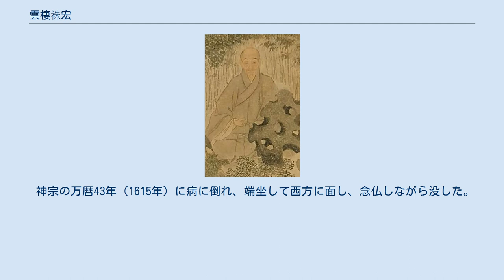雲棲祩宏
雲棲祩宏 雲棲祩宏（うんせい しゅこう、1535年 - 1615年）は、中国明代の高僧。
浙江省杭州府仁和県の出身。
 俗姓は沈氏。
字は仏慧、号は蓮池。
故に蓮池大師とも称せられる。
また、雲棲寺に住したことから、雲棲和尚とも呼ばれる。
中国浄土宗の第八祖に擬せられる。
明代の四大高僧（雲棲祩宏・紫柏真可・憨山徳清・蕅益智旭）の一人に数えられている。
禅宗と浄土宗（浄土教）の両者の兼修を説いた。
その生家は杭州の望族であり、父の名は徳鑑といい、明斎先生と号した。
母の姓は周氏である。
 17歳の時に秀才に合格し、庠生となった。
学行に優れていたが、その志は外にあった。
常に「死生事大」と書して書卓の前に置いていた。
妻として張氏を娶ったが、出産時に亡くなり、後にまた湯氏を娶った。
 27歳の時に父が亡くなり、31歳で母が亡くなった。
そこで決心して出家し、西山無門寺の性天の許に身を投じて出家し、並に学行行脚を開始した。
 穆宗の隆慶5年（1571年）、杭州の雲棲山に至り、廃寺となっていた雲棲寺を重修して再興した。
その所説は、禅浄双修と仏儒清和であり、禅・浄土・儒教を共に学ぶ雲棲念仏宗を起こした。
また一方で、戒律修行を重視しており、清規を制作して、道俗千余人を化導した。
『楞厳経』・『阿弥陀経』・『梵網経』・『遺教経』を注釈した。
 神宗の万暦43年（1615年）に病に倒れ、端坐して西方に面し、念仏しながら没した。